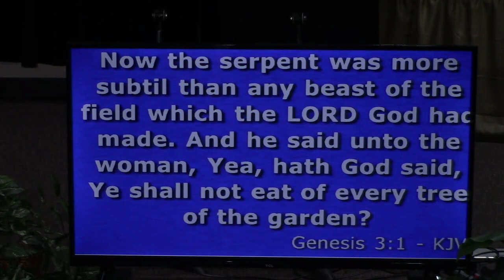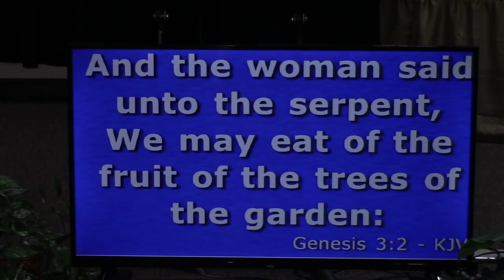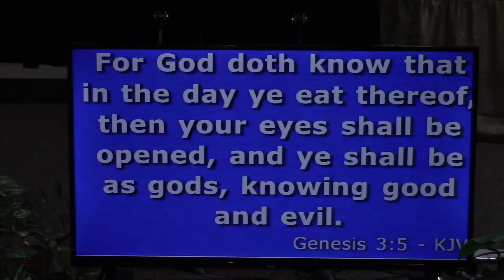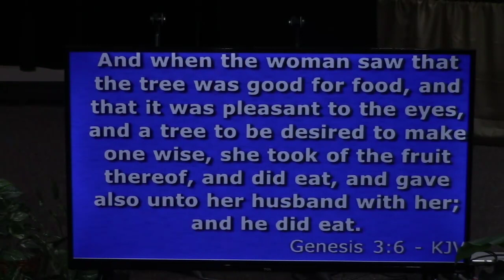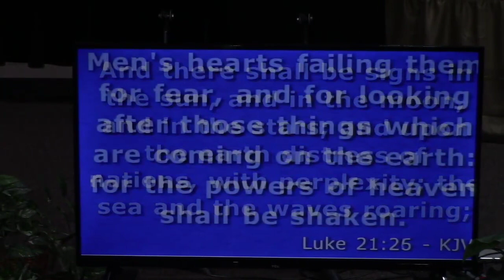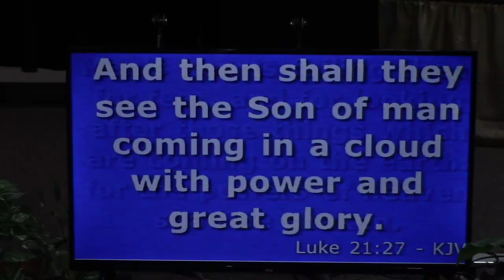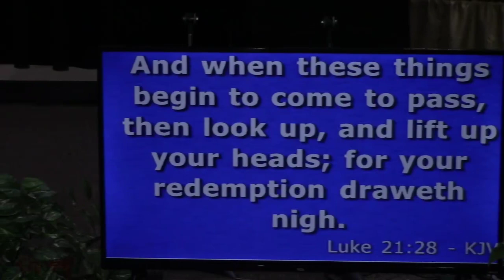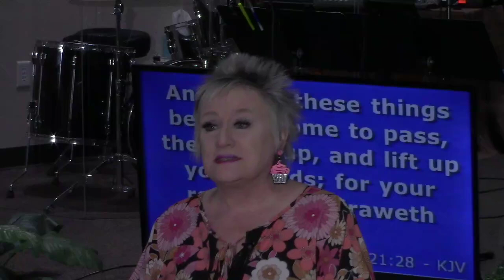Dana Shrader 1, Guest Speaker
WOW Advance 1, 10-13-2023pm